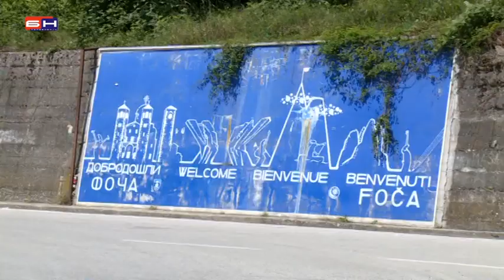Foca - Demobilisani borci